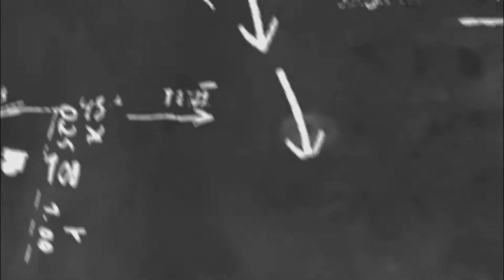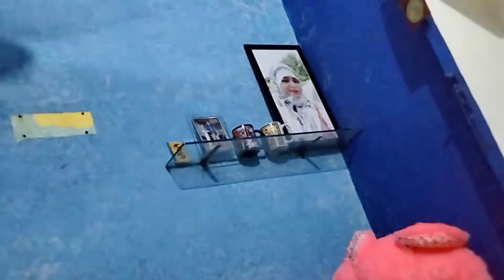dost hun tumhari dushman nhi 🙄 chicken 🍗 shaami kbaab 😋kashishfood